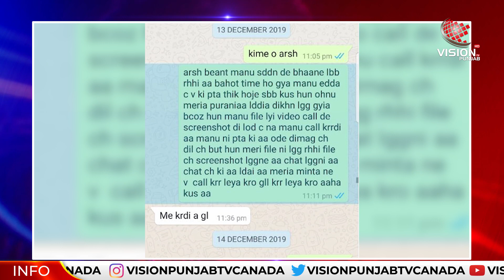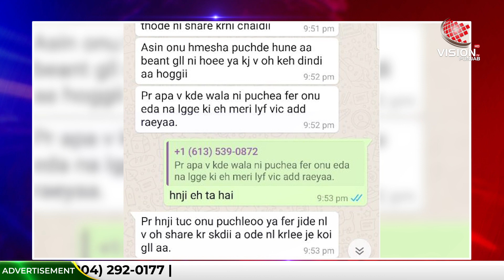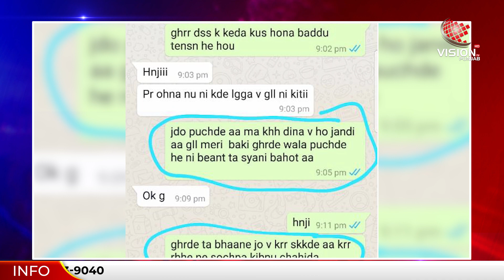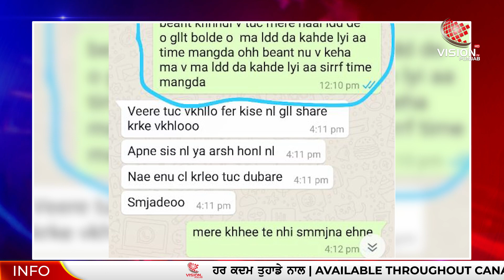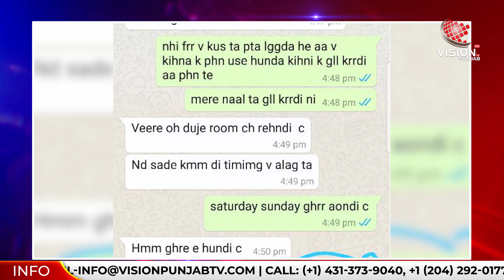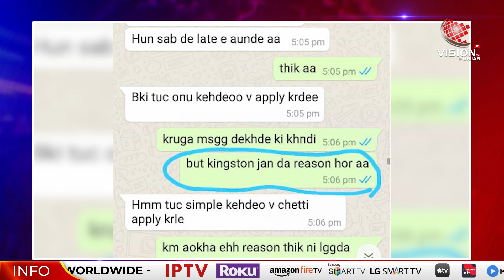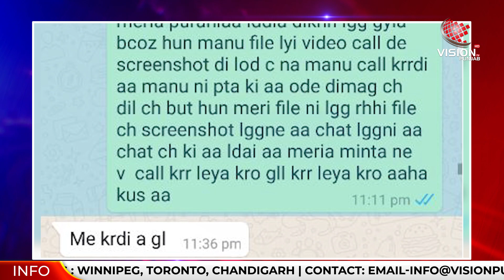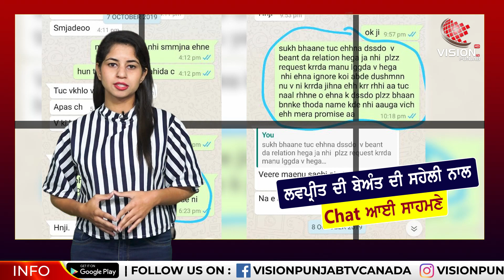Lovepreet ਦੀ Beant ਦੀ Friend ਨਾਲ Chat ਆਈ ਸਾਮ੍ਹਣੇ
Lovepreet ਦੀ Beant ਦੀ ਸਹੇਲੀ ਨਾਲ Chat ਆਈ ਸਾਮ੍ਹਣੇ
Chat ਨੇ ਕੀਤੇ ਵੱਡੇ ਖ਼ੁਲਾਸੇ !

Vision Punjab Tv, Lovepreet, Beant Kaur, Chat, Viral Chat